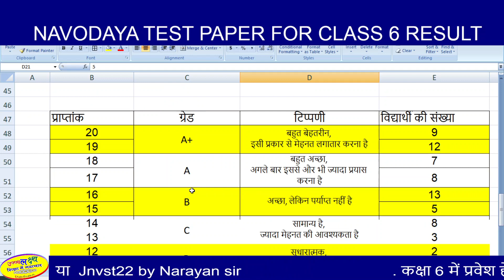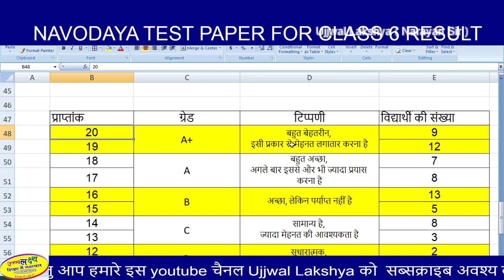Navodaya Test paper Result | Jnvst test paper 1 result | Jawahar Navodaya Vidyalaya Entrance Exam 22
Navodaya Test paper Result | Jnvst test paper 1 result | Jawahar Navodaya Vidyalaya Entrance Exam 22| Ujjwal Lakshya |

navoday,
Navodaya class,
jnv,
jnv video,
jnv video by narayan sir,
jnvst 2022,
Navodaya,
Navodaya vidyalaya,
Jawahar Navodaya Vidyalaya,
Jawahar Navodaya Vidyalaya exam result,
Jawahar Navodaya Vidyalaya entrance exam,
J
jnvst 22,
jnvst 2022,
jnvst 2022-23,
jnvst 22 by Narayan sir,
Jnvst 22 by ujjwal lakshya,
narayan sir ki navodaya class,
Navodaya ki taiyari kaise kare,
Navodaya Exam ki taiyari kaise kare,,